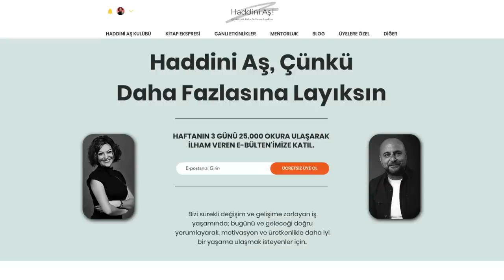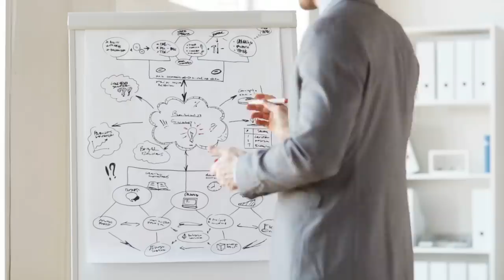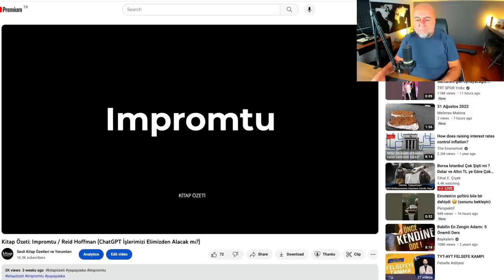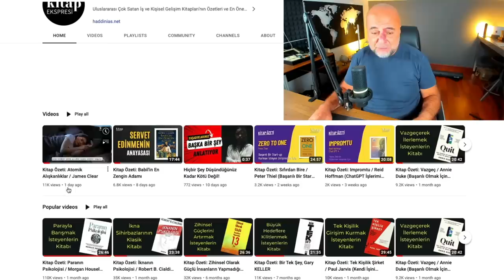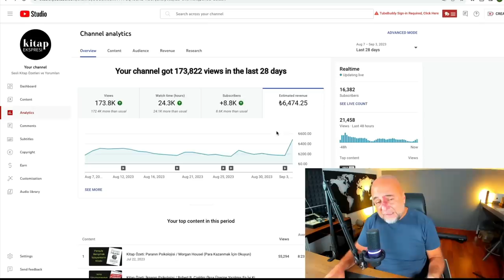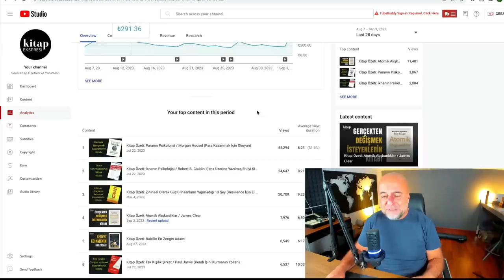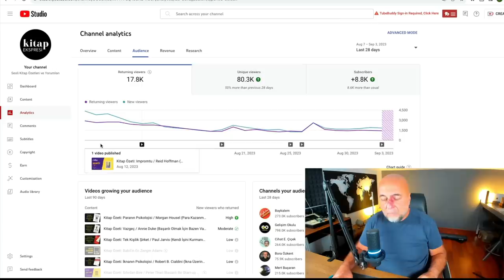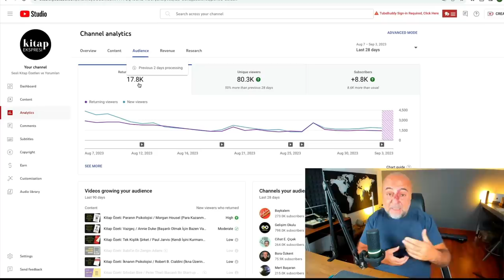Ayda 100.000 TL Kazandıracak Yeni Girişim Yolculuğumuz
Yeni girişim yolculuğumuzda yaşadıklarımızı anlattığımız video serinin ilk haftasına hoş geldiniz!